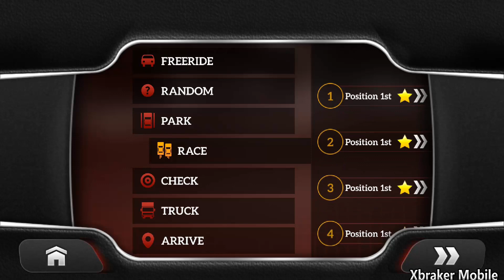Drive for Speed Simulator: Red Icar Driving Race Mode Missions 8, 9 and 10 Completed - AndroidGame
😍About This Game: Gentlemen, start the engines! Take the car ready and start playing Drive for Speed ​​Simulator. Drive your car through a city full of obstacles. Complete different missions around the city before the time runs out and try to earn as much money as you can. Use the money to buy brand newer brand new cars and complete missions in less time.

Drive for Speed ​​Simulator also has a Free Ride mode to take advantage of its sandbox town. Drive around and have fun in this amazing game for Android. Drive to Download Speed ​​Simulator now!

In Drive for Speed ​​Simulator, choose between 20 different cars to buy and play. Personalize your cars with different elements: spoilers, tires, rims, paint and motor upgrades!

What are you waiting for? Start playing Drive for Speed ​​Simulator now!

Characteristics:
- More than 20 cars to play.
- Freeride mode in a sandbox city.
- 4 types of missions.
- Different accessories to customize your car.

Gentlemen, start your engines! Get your car ready and start playing Drive for Speed ​​Simulator. Drive your car through a city full of obstacles. Complete different missions around town before time runs out and try to earn as much money as you can. Use your money to buy new faster cars and complete missions in less time.

Drive for Speed ​​Simulator also has a Free Ride mode to take advantage of its sandbox city. Drive around and have fun in this amazing game for Android. Download Drive for Speed ​​Simulator now!

In Drive for Speed ​​Simulator, choose from 20 different cars to buy and play. Customize your cars with different items: spoilers, tires, rims, paint and motor upgrades!

Features:
- 4 types of missions.